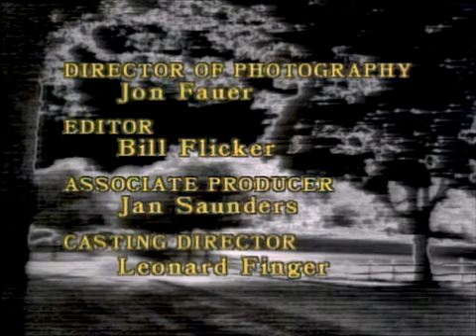Tales From the Darkside (Intro / Outro)